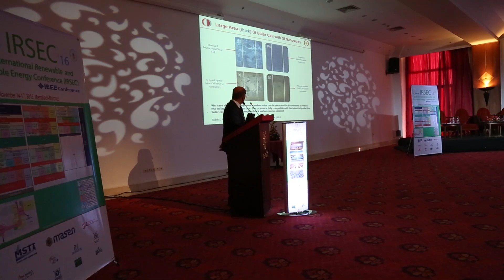IRSEC'16 - 4th International Renewable and Sustainable Energy Conference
November 14-17, 2016, Marrakech-Morocco
IEEE Conference